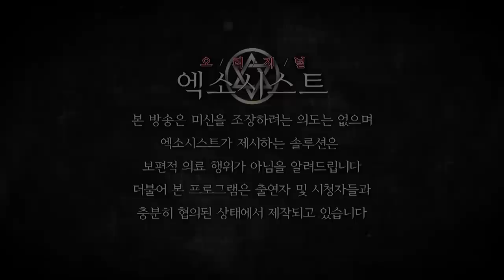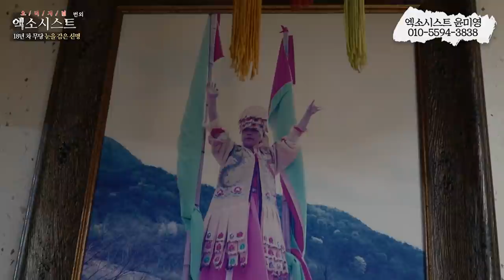[엑소시스트 외전] 조상신을 모신 천신제자 18년차 무당의 고민은? 엑소시스트윤미영 010-5594-3838 {Battle of the exorcist's ghost}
아버지가 돌아가신후 전혀 무감이 없던 무당
무엇이 잘못되어 그런 것일까? 아무리 고민해도 알 수 없는 이유